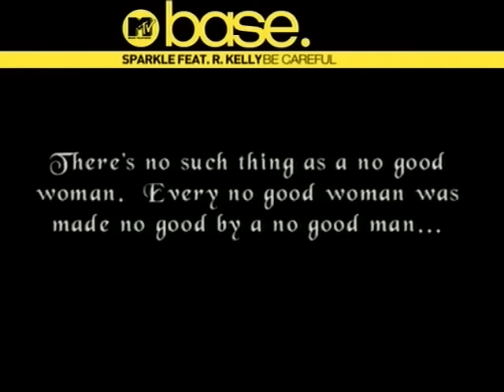R.Kelly feat. Sparkle Be Careful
Sparkle's debut album, the self-titled Sparkle, was released on May 19, 1998. The album debuted at No. 3 on the Billboard 200 and No. 2 on the R&B charts and was certified Platinum very soon after the release. The album is best known for the single "Be Careful," a 1998 duet with R. Kelly, which made it to two of Billboard's major airplay charts, peaking at No. 3 on the Rhythmic Top 40 and charted at No. 1 on Billboard's Hot R&B Airplay for six consecutive weeks, while also reaching No. 7 in the UK.